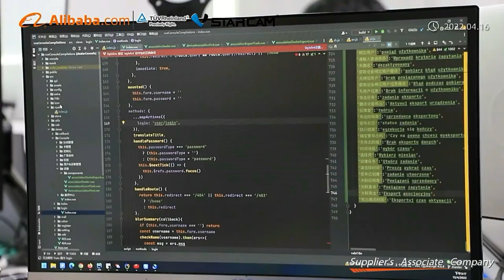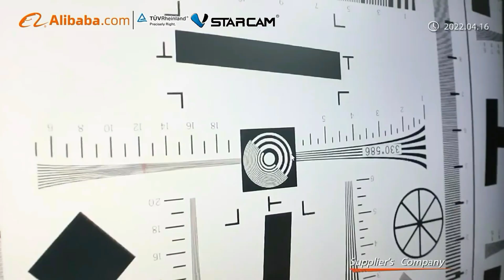The countdown to the exhibition is 7 days!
The countdown to the exhibition is 7 days! VStarcam sincerely invites you to visit Booth L25, Hall 10, No. 17, Zone B, Guangzhou International Emergency Safety Expo Exhibition Hall on June 15th to experience the dual screen smoke and fire alarm solution on-site!